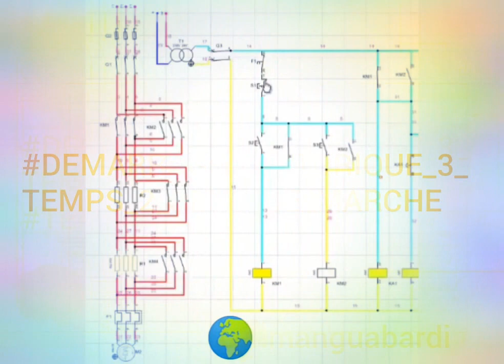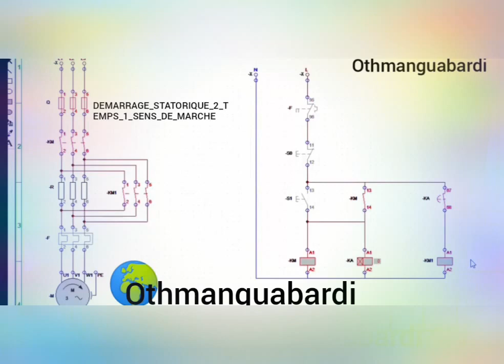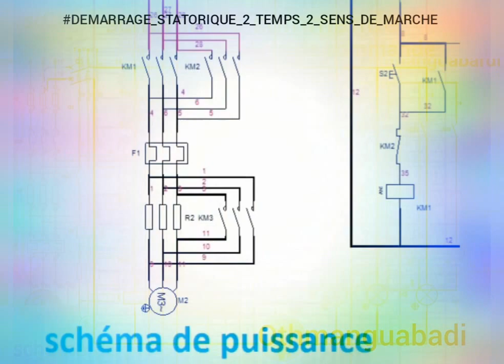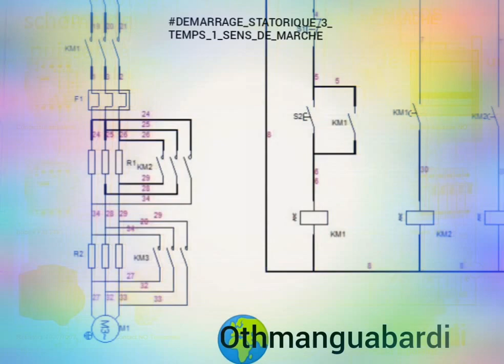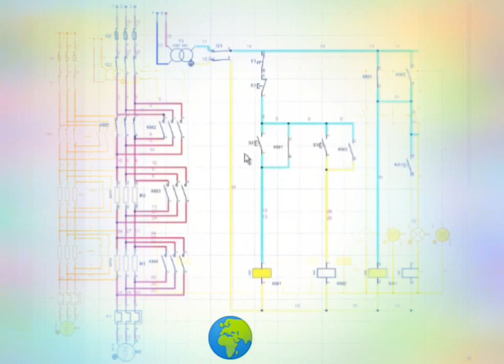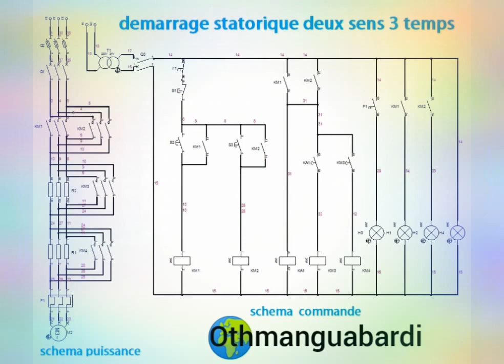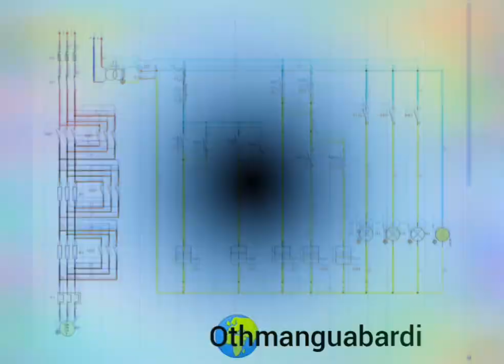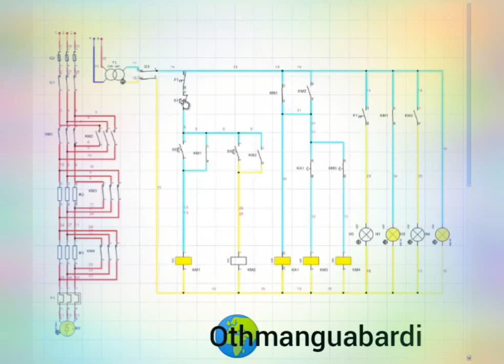Fonctionnement DEMARRAGE STATORIQUE 2 et 3 temps 2 sens Fonctionnement